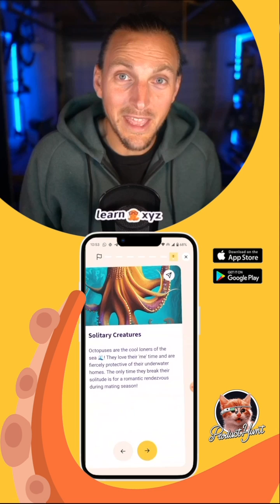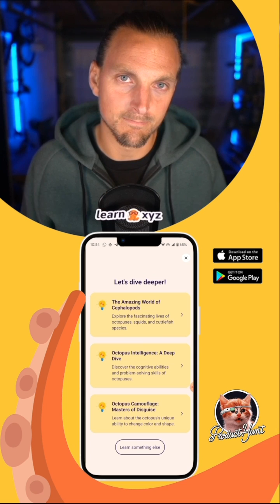Learn.xyz - Learn with AI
Learn.xyz is like Duolingo and Wikipedia meets Generative AI. Test our app now - free to download on iOS and Android